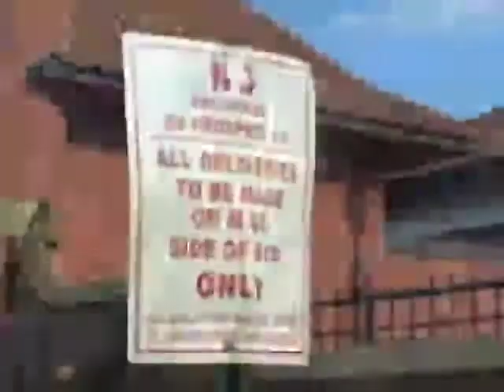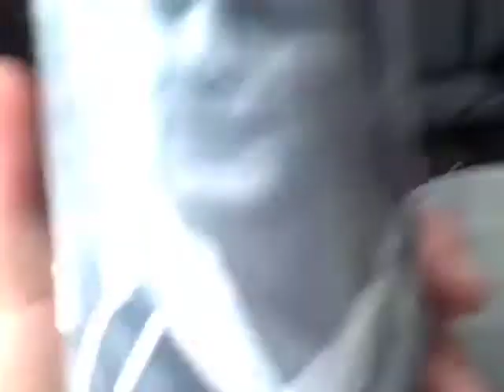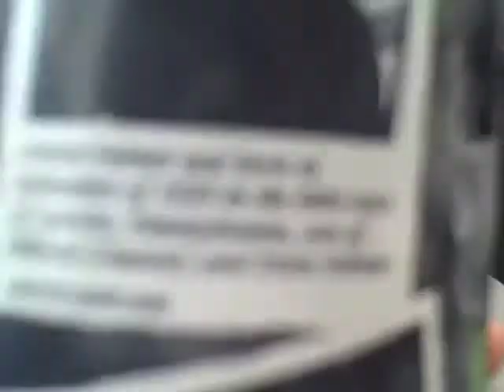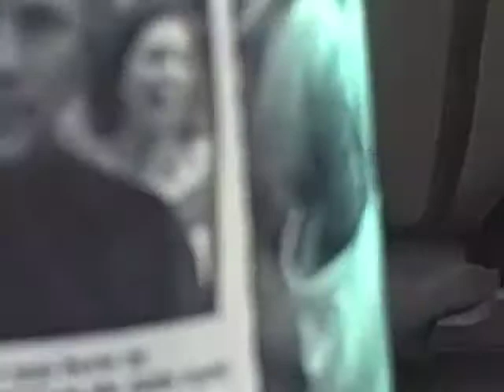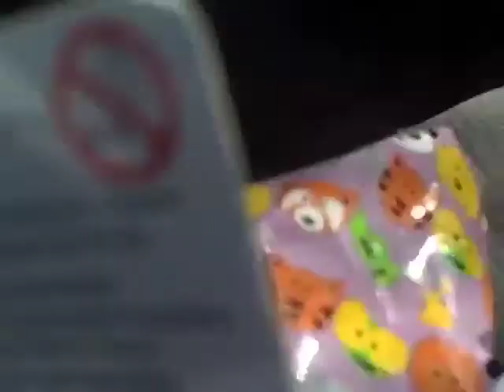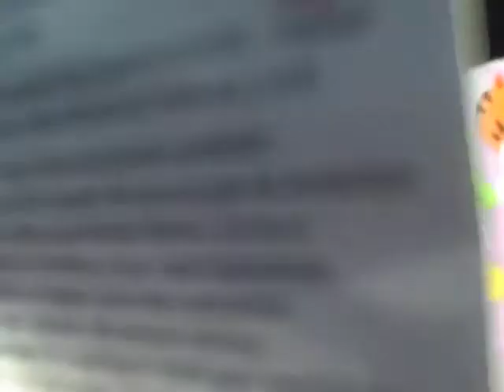Exorcist Stairs and way back from ZOO